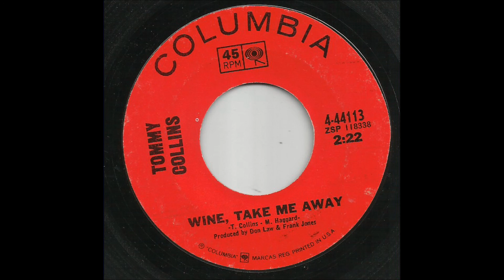Tommy Collins - Wine, Take Me Away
Tommy from Bethany, Oklahoma